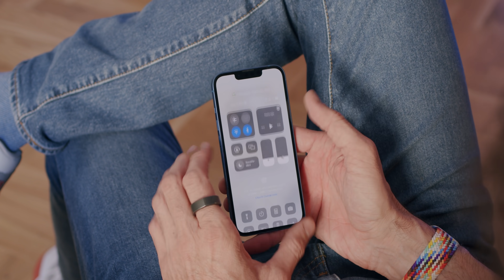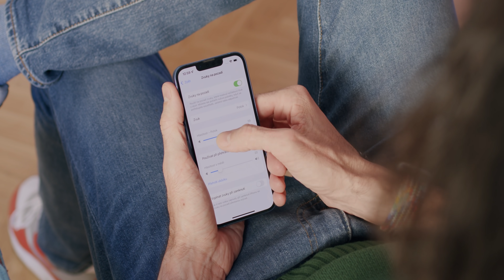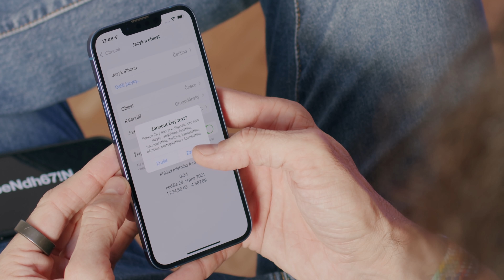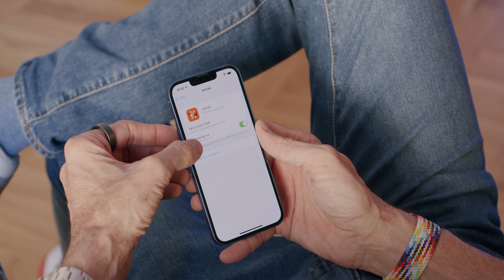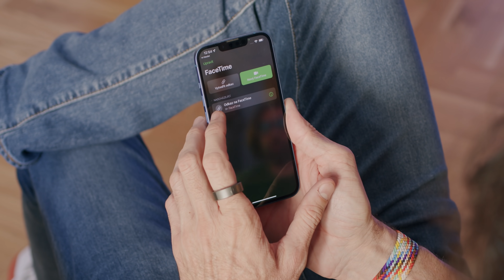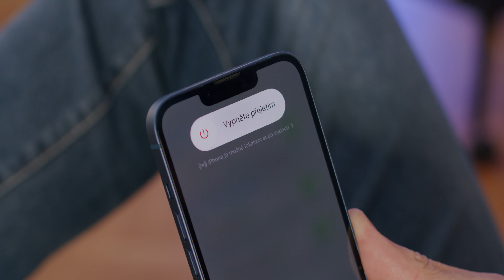To nejlepší z iOS 15 - Triky, které musíš znát 🔥 [4K]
🔥 Použij kód “petrmara” na a ke slevě 73 % na dvouletý plán a získej navíc měsíc zdarma

Aplikaci NordVPN stáhnete zdarma přes App Store / Google Play, link výše slouží pouze na registraci a slevu.

Proč používám NordVPN?
- možnost vytvářet si vlastní Presets
- funguje na 6 zařízeních najednou
- ideální zabezpečení pro práci s kryptoměnami
- rychlost - používá NordLynx/WireGuard protokol
- neblokuje P2P sítě
- neloguje data o mém používání internetu
- možnost vrácení peněz do 30ti dnů
- Vysoká umístění a hodnocení v testech PCMag, Wired, The Verge, ComputerWorld, MacWorld, Forbes
…a kdyžtak si NordVPN vygooglujte :)